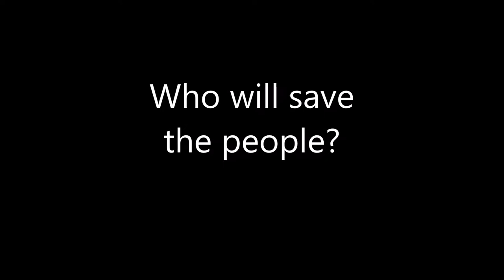The Brooklyn Bridge Movie Trailer